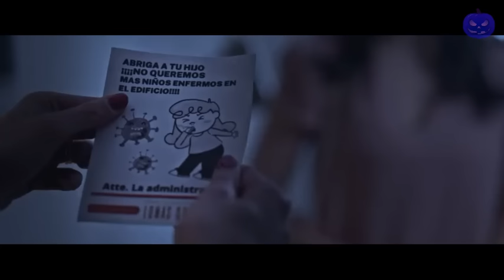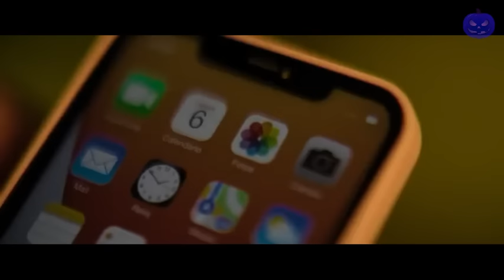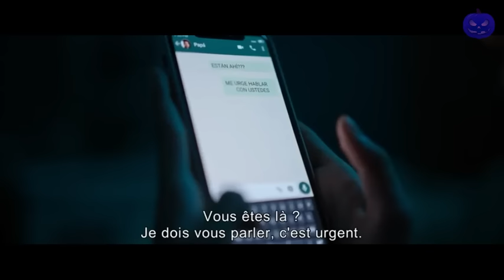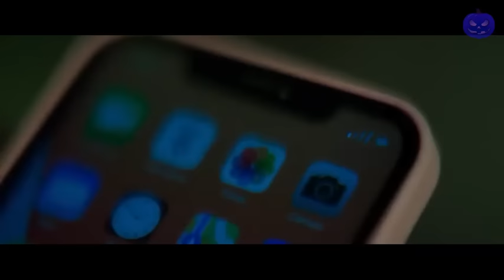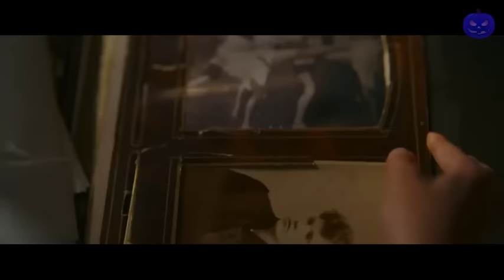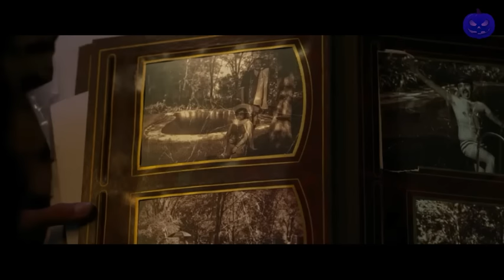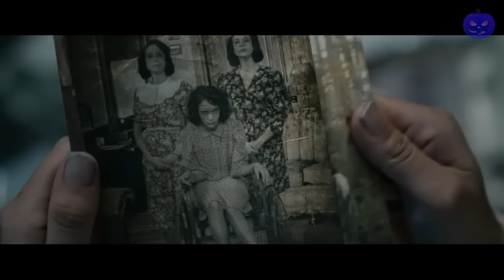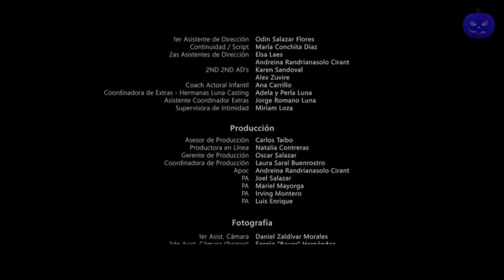Film Horreur 2023 complet en français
Nala, une jeune fille de Mexico, se rend avec sa famille dans la maison de campagne de sa grand-mère. Ses parents espèrent y trouver le remède qui soignera la mystérieuse maladie de sa petite sœur. Mais Nala va bientôt découvrir que sa grand-mère n’est pas exactement la gentille dame qu’elle s’attendait à rencontrer.